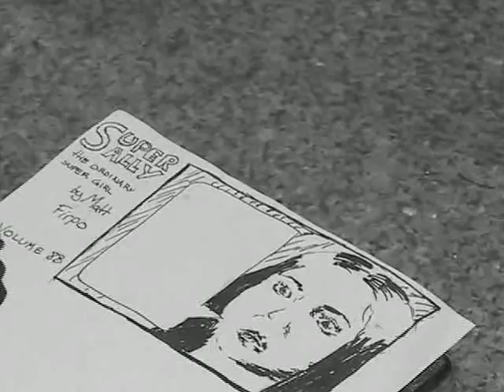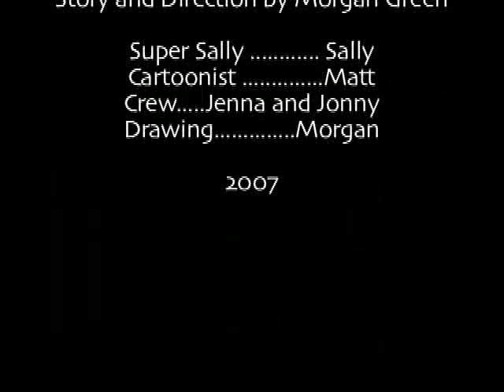Super Sally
One shot.